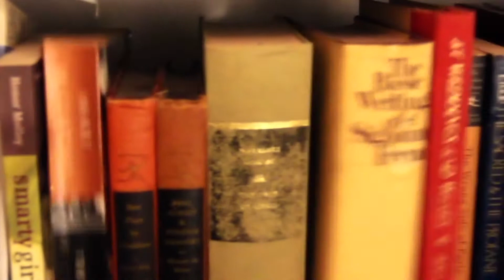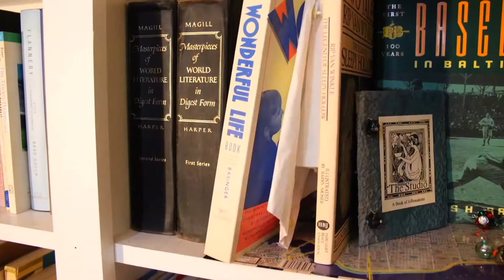The Red Maestro